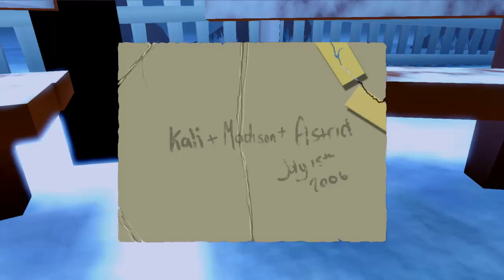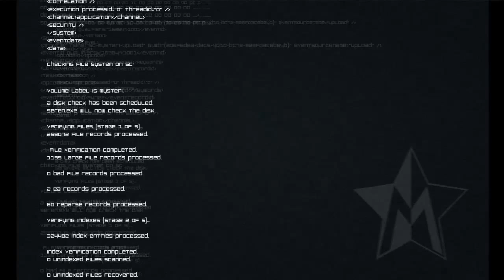Let's Play Master Reboot Episode 2: The Crow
What the heck a crow that can create a sonic boom like Krypto from Superman?!

Also it's getting creepier...